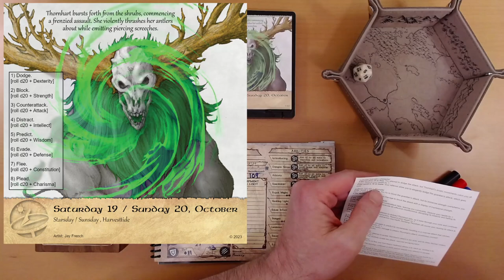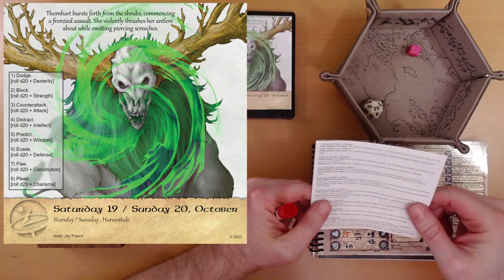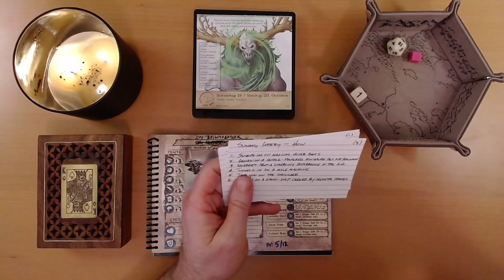2024 Quest Calendar Oct. 19 & 20: Queue the Cartoon Cuckoos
Oops, we did it again.